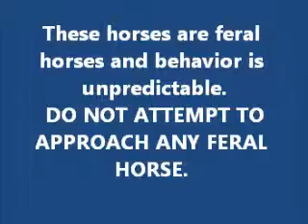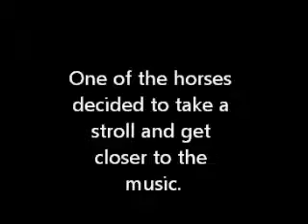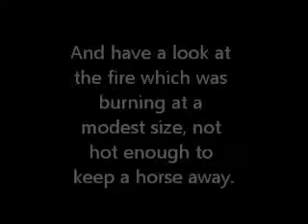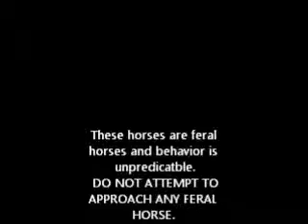Assateague Ponies - Camping in the state park summer 2014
Camping at Assateague is a great experience. There are great beaches to play on, Trails for walking, running, and biking. The National Seashore is next door for crabbing or more trails to hike on. And there are those horses that pay you a visit when you least expect (or want).